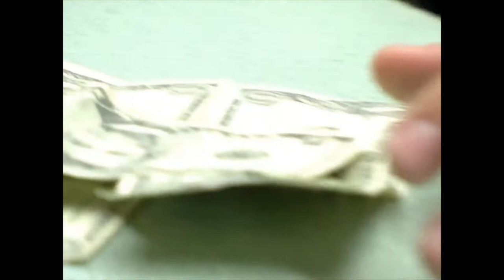The Academy Is... in Armor for Sleep's 'A Comprehensive Guide to Touring'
The Academy Is... in Armor for Sleep's 'A Comprehensive Guide to Touring' documentary DVD (2005)